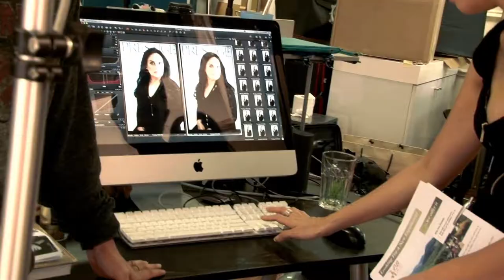Presitge --- Photo shoot behind the scenes with Datuk Lalla Nezha Tun Mohd Khalil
Videographer: News Chan
Editor:News Chan